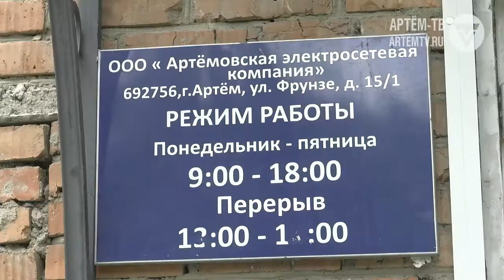Покосившийся электрический столб вот-вот упадет на крышу дома. Ответственная структура бездействует.